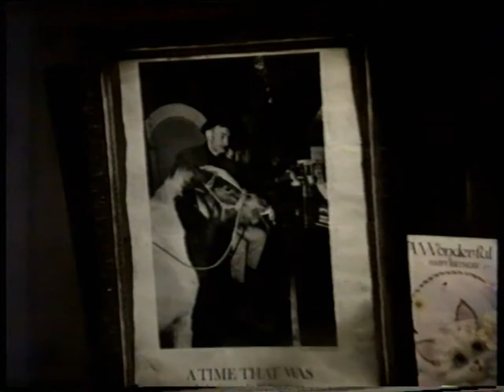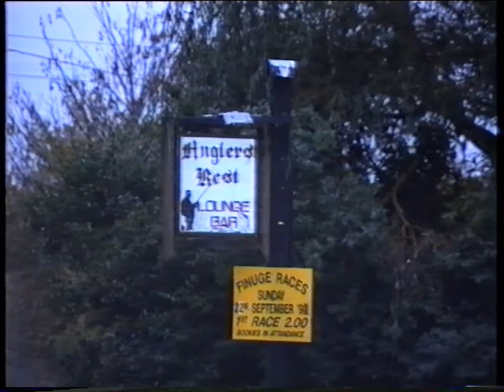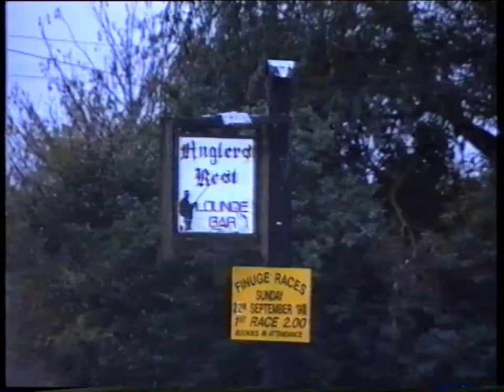Finuge Cross Tatching House 1991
Finuge - Listowel Re-Tatching house at Cross Roads 1991, unique footage at fireside.